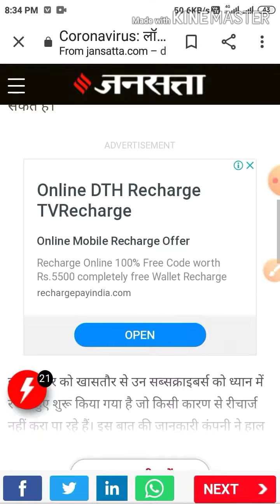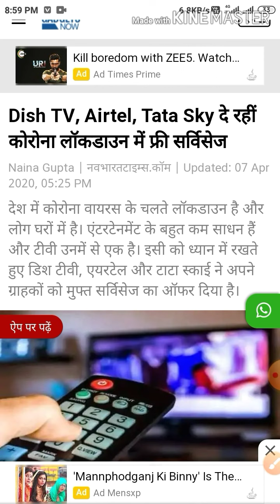DISH TV TATA SKY ,AIRTEL DIGITAl TV KO BENA RECHARGE KE KAISE ACTIVE KARE DISH TV PAY LATER SERVICE